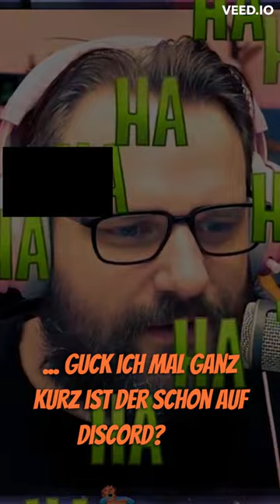🕵️🎮 Gronkh undercover in Tobis Stream: Die schockierende Wahrheit enthüllt!